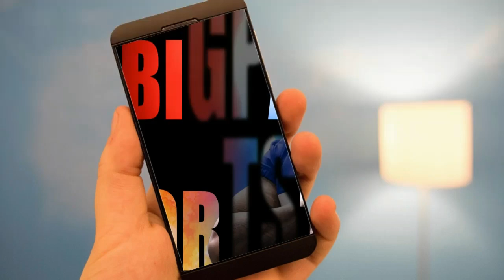KADARIUS TONEY PRACTICING WILL HE PLAY VS CHIEFS!!!!!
HEY FANS KT THE JOKA AKA THE HUMAN JOYSTICK IS LOOKING GOOD TO PLAY AGAINST THE CHIEFS WHICH IS BIG NEWS CAN HE & DANIEL JONES BRING US HOME WITH A VICTORY MONDAY NIGHT?